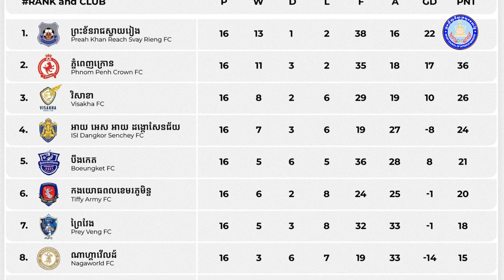លីគកំពូលកម្ពុជា សប្ដាហ៍ទី១៦ កាន់តែមានភាពតានតឹង ក្រោយបញ្ចប់ទៅដោយមានគ្រាប់បាល់ ១២គ្រាប់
សូមស្វាគមន៍ការចូលមកកាន់ Channel  របស់អគ្គលេខាធិការដ្ឋានក្រុមប្រឹក្សាកីឡាក្រសួងមហាផ្ទៃ៖

លោកអ្នកក៏អាចតាមដានទស្សនាព័ត៌មាន និងវីដេអូផ្សេងជាច្រើនទៀត នៅលើគេហទំព័រ Facebook របស់ អគ្គលេខាធិការដ្ឋានក្រុមប្រឹក្សាកីឡាក្រសួងមហាផ្ទៃ តាមរយៈតំណរ Link ខាងក្រោម